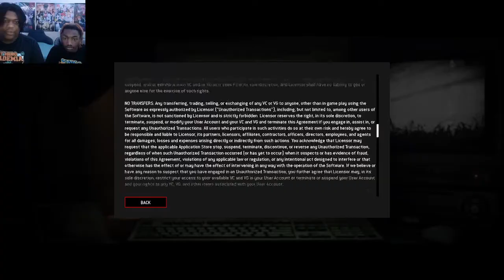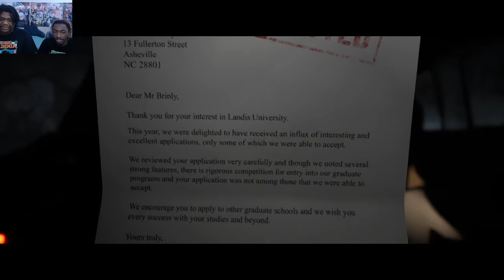The Fool | The Quarry EP 1